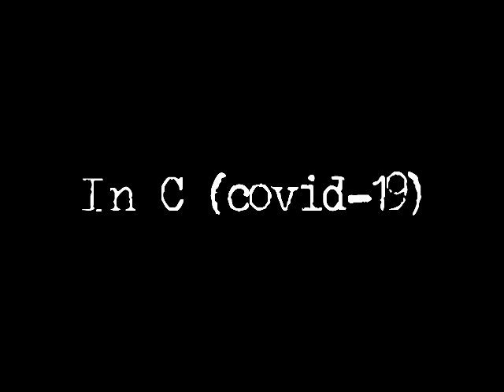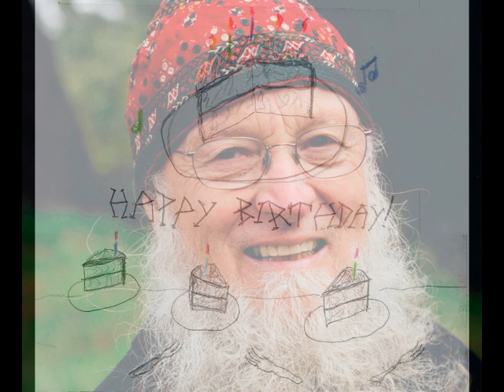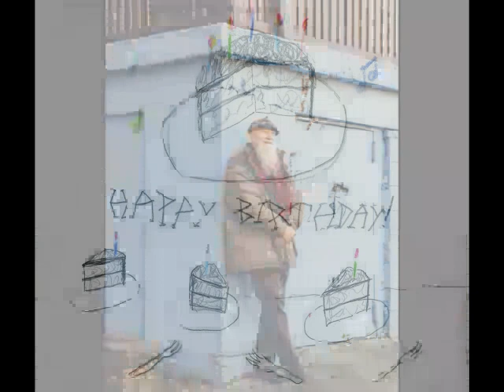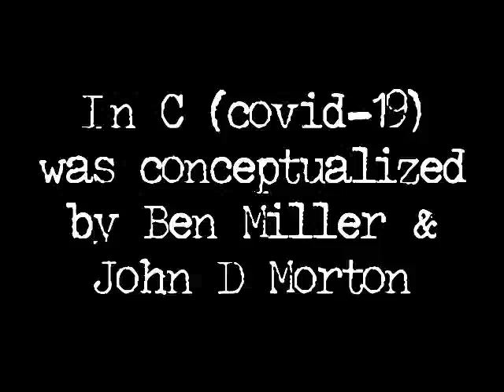In C (covid-19)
A version of Terry Riley's 'In C' done under the constraints of Covid-19